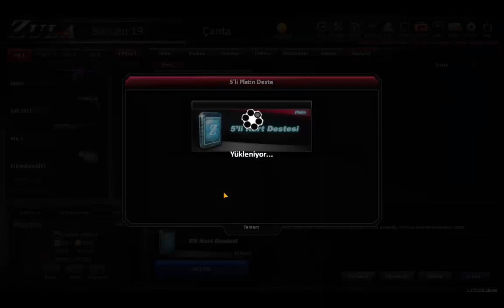50 Adet Platin deste açtık!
Selamlar, 50 adet platin deste açılımı yaptık. Keyifli seyirler.

Yunus Emre kardeşime teşekkür ediyorum.